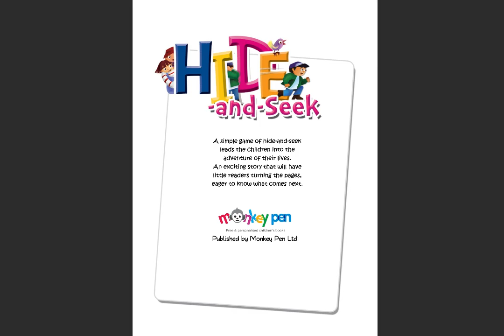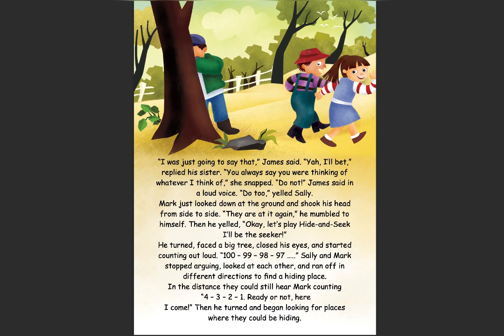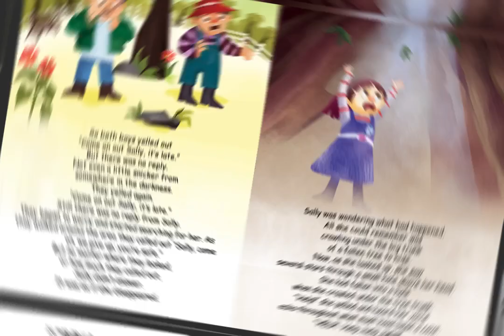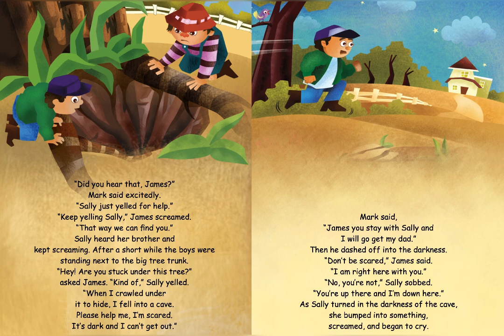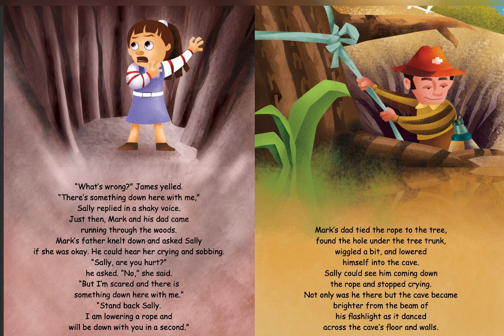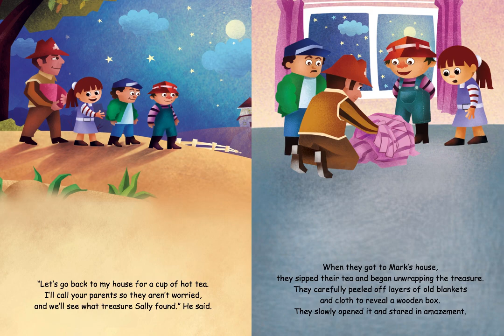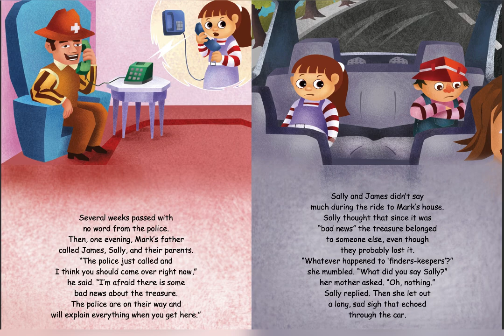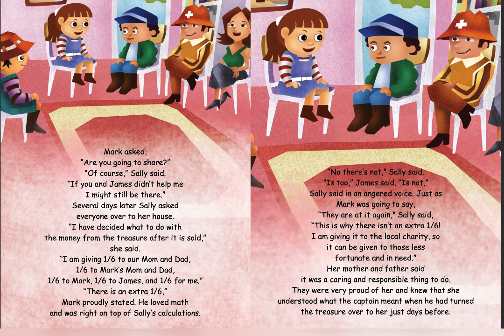Story time : Hide and Seek :With Moral and Lesson : Bedtime stories.